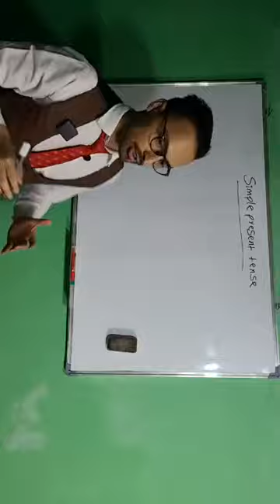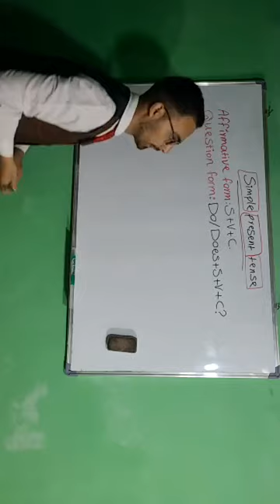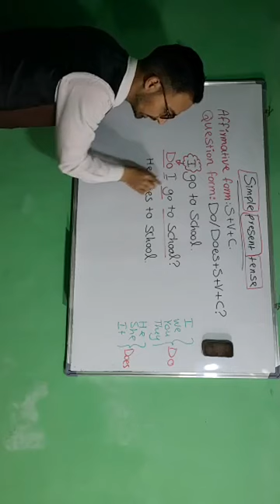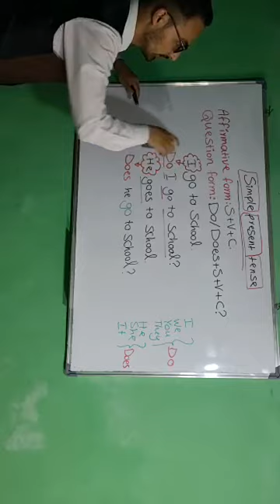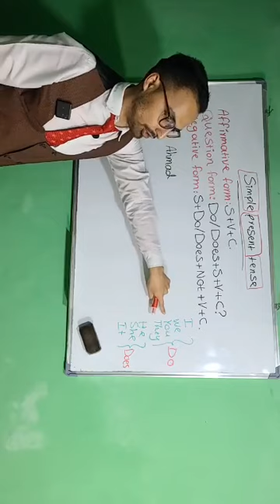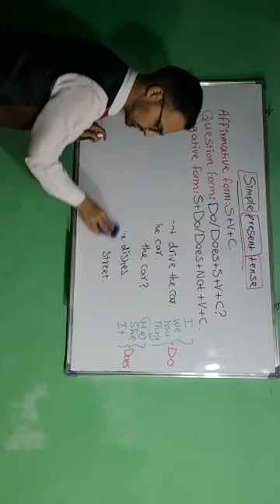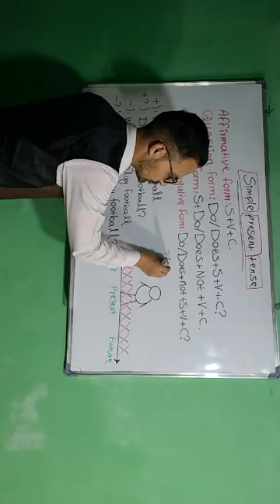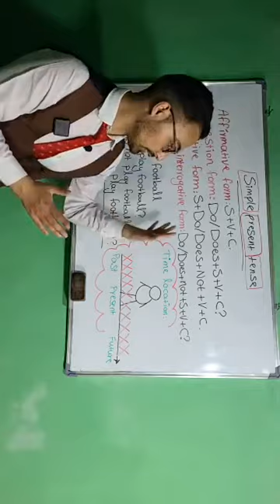زمان_حال_ساده_قسمت_2